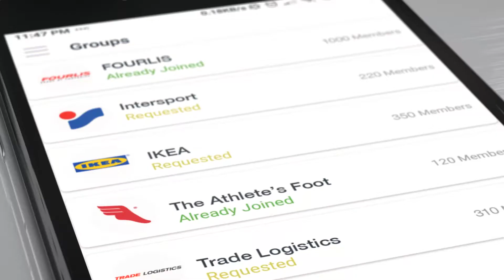F2F Application. Video for the new Business Social Media of FOURLIS Group of Companies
The official Social Media Application of FOURLIS Group of Companies
Friend2friend.online